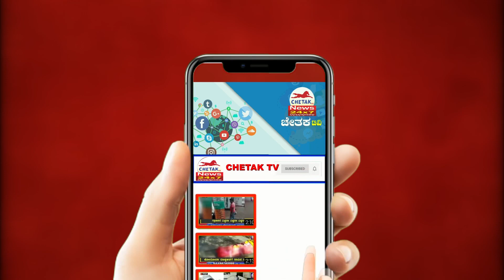Uniform marriage age for men and women | ಏಕರೂಪದ ವಯೋಮಿತಿ ಅರ್ಜಿ ಕೋರ್ಟ್ ತಿರಸ್ಕಾರ| Chetak TV